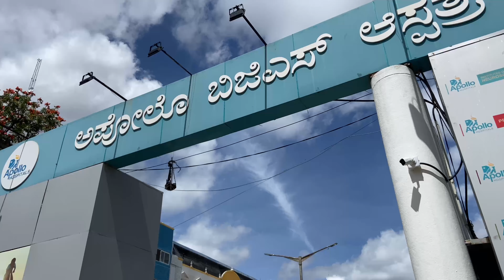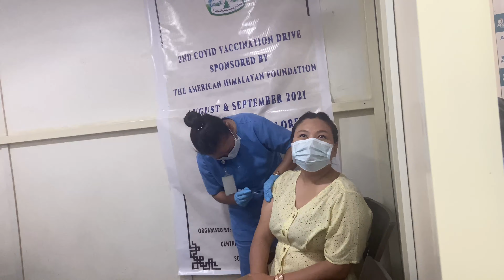Covid 2nd dose Side effects & Experience || almost broke my ankle 🥺